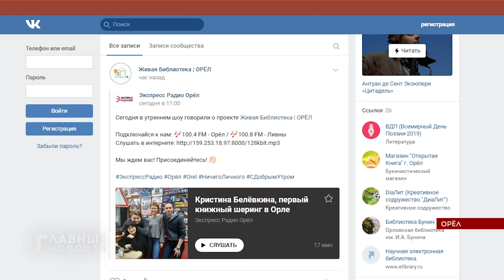«Экспресс радио» приобщило орловчан к «шерингу»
«Шеринг»! С этим словцом, которое не очень-то в ходу, в утреннем эфире познакомило аудиторию «Экспресс радио Орёл».
«Шеринг» - это от английского слова share, «делиться». А группа создана для обмена литературой. Публикуешь список книг, которые готов дать почитать - и, если кто откликнулся, договариваешься о встрече и сроке, и о прочих подробностях.